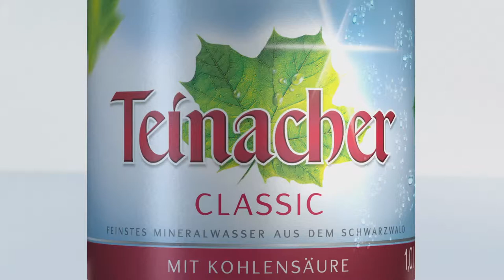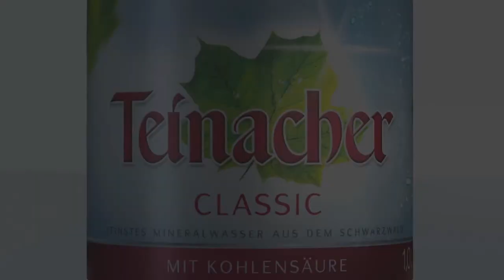Hotel Schwanen Metzingen - Marinierter Weidochse mit Schalotten-Ragout und Petersilienpüree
Unser Küchenchef Georg Wurster mit Dieter Wetzel
Ein Video von Schmeck den Süden TV